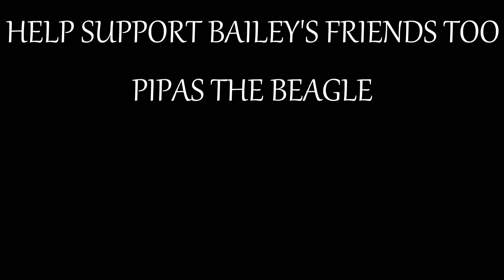What Did You Do With Mom? - Bailey Talks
Bailey is confused when she sees Mom's Jeep, but where is Mom?

If you love Beagles, cute Beagle puppies, and support the Beagle Freedom Project, please check out Bailey the Beagle and subscribe to Bailey's channel so you don't miss the next adventure!